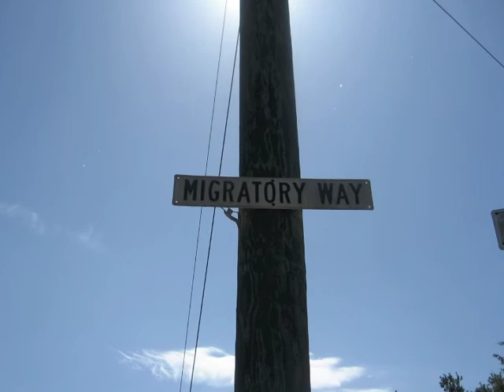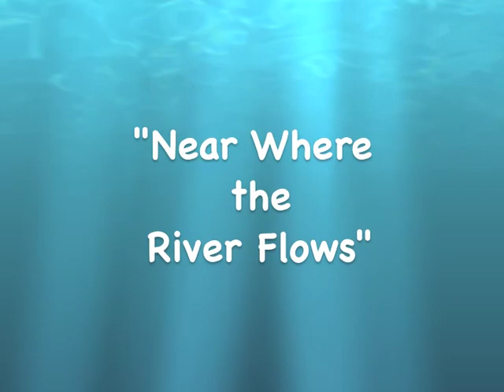"Jack-in-the-Pulpits" a musical treasure map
A song called "Near Where the River Flows" about my favorite plant, Jack-in-the-Pulpits, for the Connecticut River Watershed Council Songwriting Contest. Here's a video that will take you to the Jack patch in Turners Falls, MA.